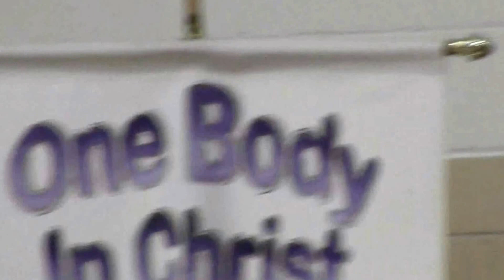Catholic High School Seminarian Signing Day 2014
Bishop Anthony B. Taylor signs letters of intent at Catholic High School in Little Rock, Ark., May 9, 2014, for Isidro Negrete and Daniel Wendell to become seminarians for the Diocese of Little Rock.